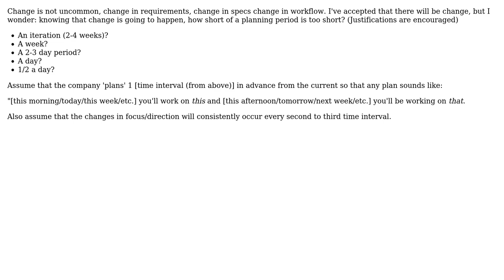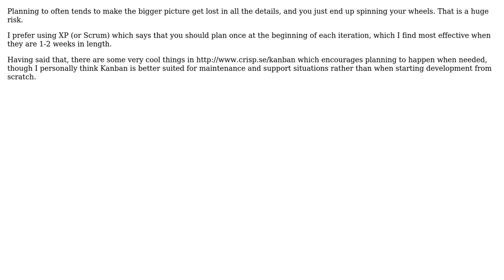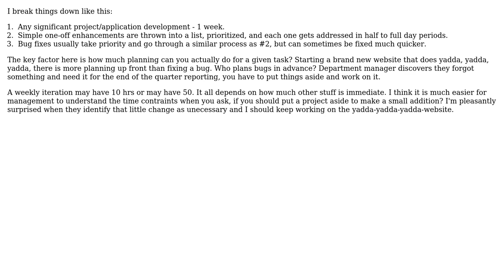Software Engineering: Considering consistent change, how short of a planning period is too short?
With thanks & praise to God, and with thanks to the many people who have made this project possible! | Content (except music & images) licensed under CC BY-SA | Music | Images & others | With thanks to user Steven Evers user Martin Wickman user JeffO and the Stack Exchange Network Trademarks are property of their respective owners. You are responsible for your own actions.